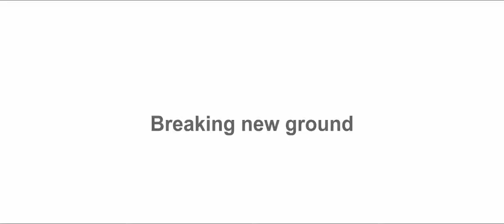Abland | Property Developers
Abland Property Developers has built up and established the footprint in the South African property development industry.